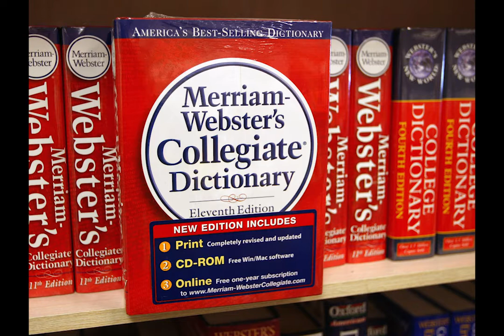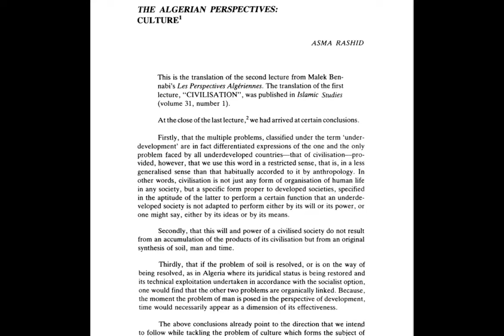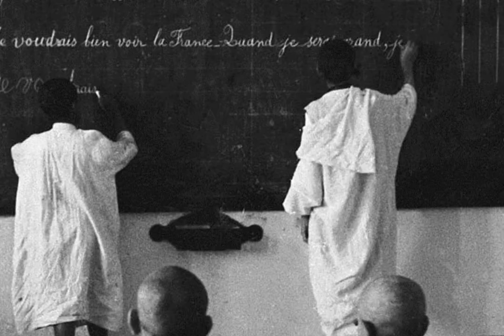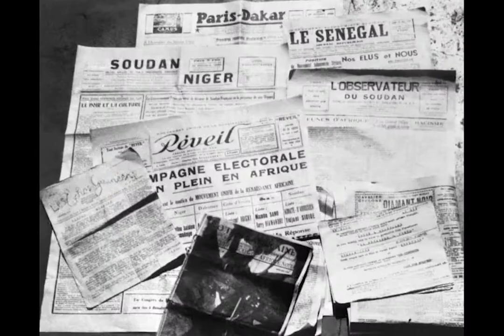Final Documentary- The affect of French colonization on Algerian culture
Global Women's Literature